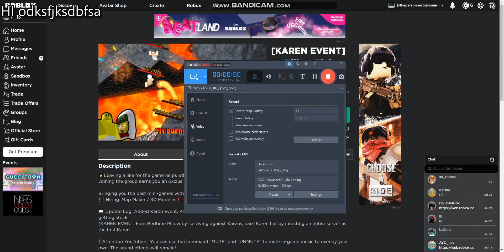Pillow fight simulator test 8/4/2022 pt:1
7 months of nothing
HELP ME BEAT MY SISTER IN SUBS hers:  19 subs HELP ME GET PAST IT